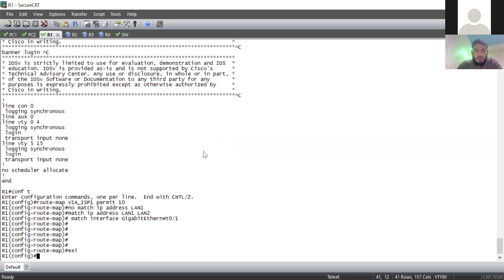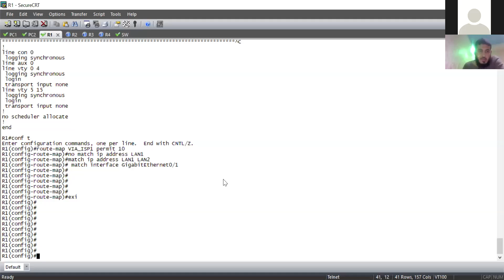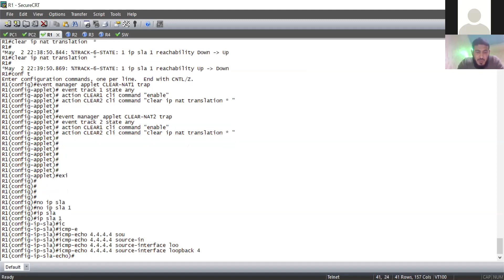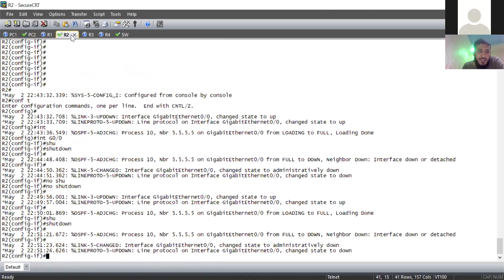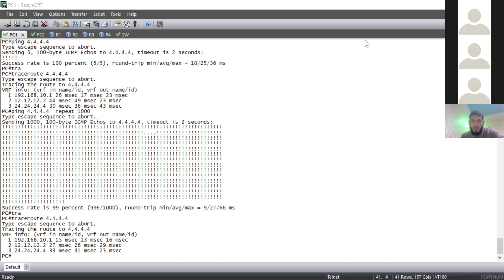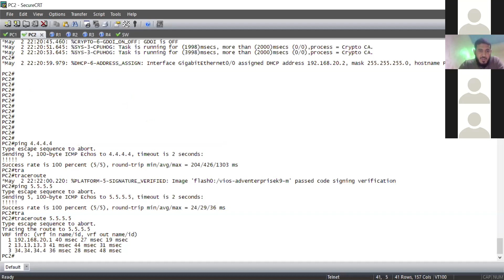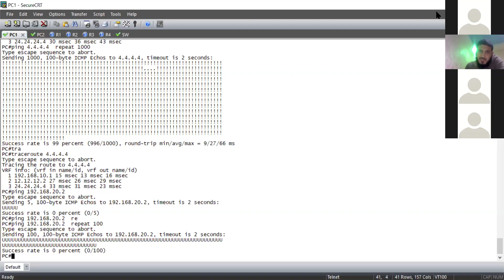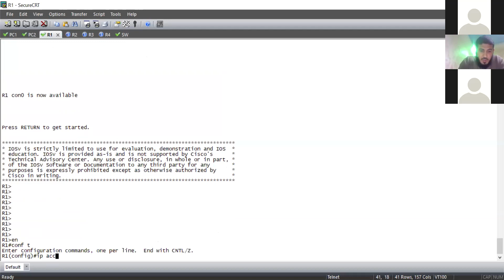Session 03 (part 03)